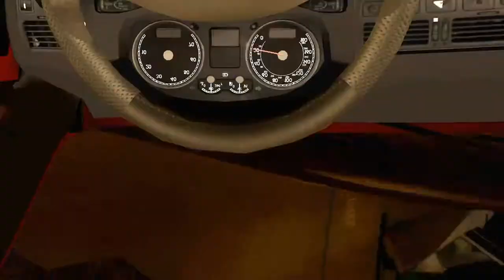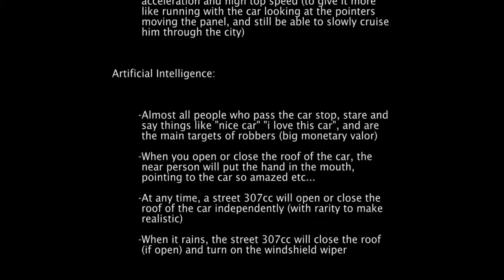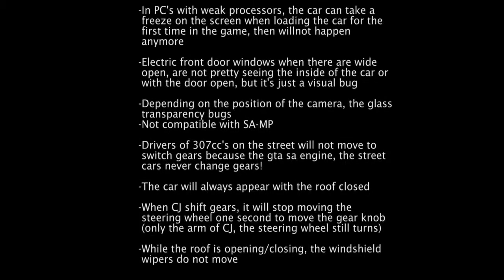浪漫法国进口敞篷跑车Peugeot 307cc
硬顶开蓬跑车